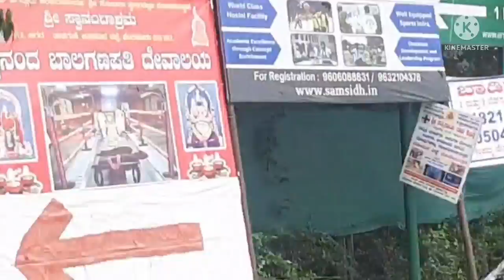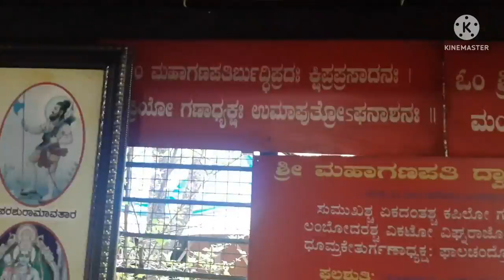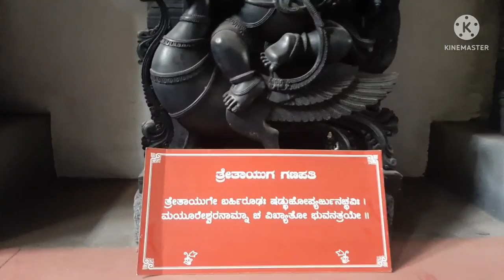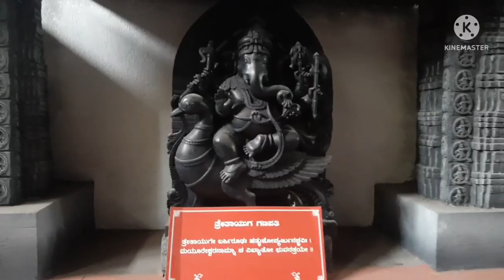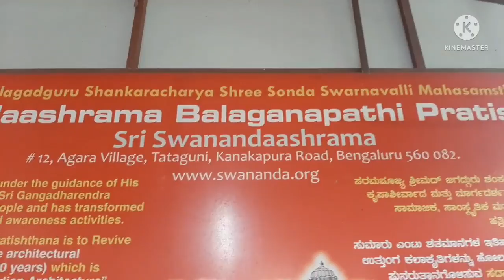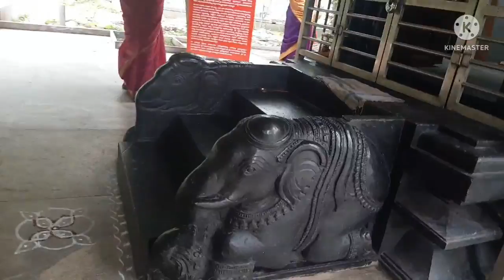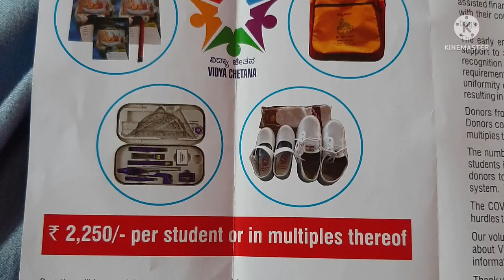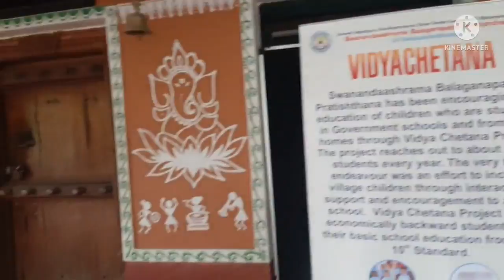ಸ್ವಾನಂದಾಶ್ರಮ ಬಾಲಗಣಪತಿ ದೇವಸ್ಥಾನ ಅಗರ ತಾತಗುಣಿ ಬೆಂಗಳೂರು🙏💐/Swanandaashrama Balaganapathi Temple Bangalore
ಸ್ವಾನಂದಾಶ್ರಮ ಬಾಲಗಣಪತಿ ದೇವಸ್ಥಾನ ಅಗರ ತಾತಗುಣಿ ಬೆಂಗಳೂರು / Swanandaashrama Balaganapathi Temple Agara village Tatguni Bangaore🙏🙏

Address :-
Swanandaashrama Balaganapathi Temple
#12, Agara Village, Tatguni,
Off Kanakapura Road,
Bangaore - 560 082

Bus No.212M, 212B, 212D 219A